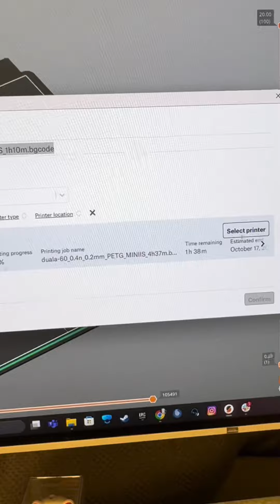3d printed light holder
My daughter's room modifications continue and also the prints that will allow me to install different things differently and that's what I enjoy about it
Printer: @Prusa3D  Prusa Mini
Material: @prusament PETG Signal white